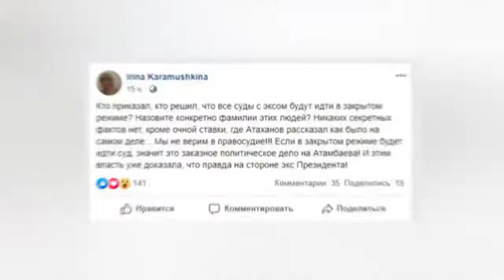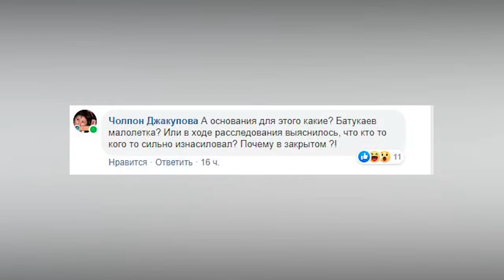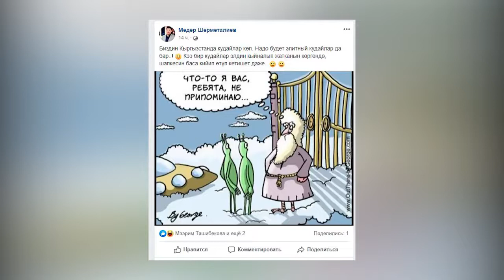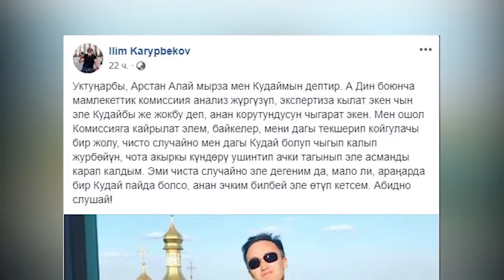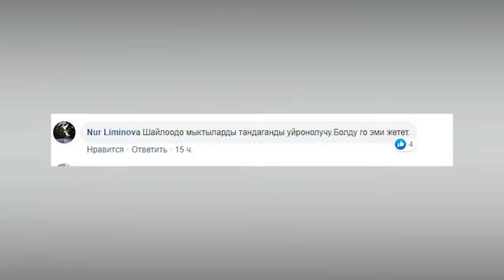ЖОГОРКУ КЕҢЕШКЕ КАНДАЙ АДАМДАР ДЕПУТАТ БОЛУП КЕЛЕТ? БАТУКАЕВДИН ИШИНДЕ ЭМНЕНИ ЖАШЫРЫП ЖАТЫШАТ?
Толугу менен биздин социалдык тармактардагы баракчаларыбызда: ⠀